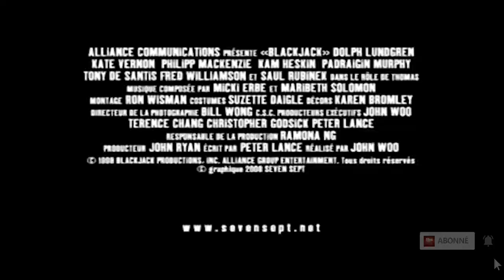💣 BLACKJACK Bande Annonce VF / 1998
Jack Devlin a l'habitude des situations tendues. Mais après avoir empêché l'assassinat de la fille d'un ami, le voilà pris d'une peur étrange, la peur de la couleur blanche.

Engagé comme garde du corps, il devra protéger un top model d'un tueur sadique tout en éssayant de maîtriser sa peur.

Suivez nous !